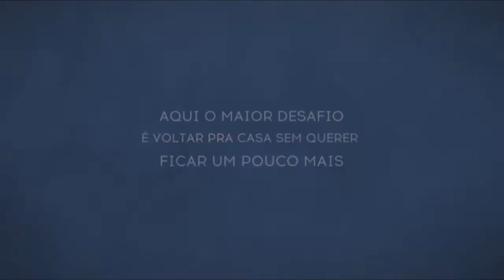JUNIOR LEITE SEC DE INOVAÇÃO E COMUNICAÇÃO DE CUIABÁ - REPÓRTER MT